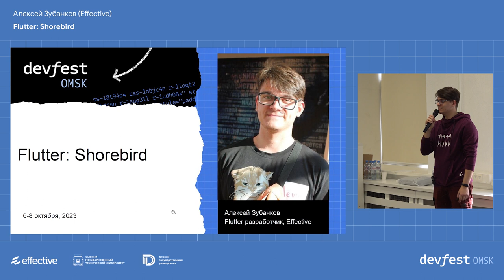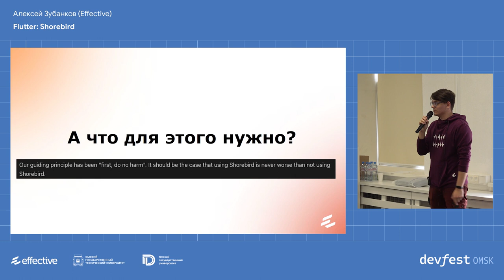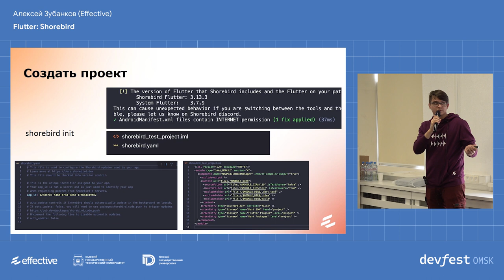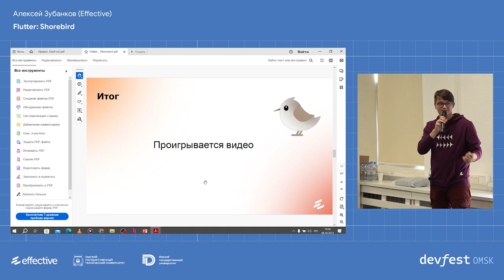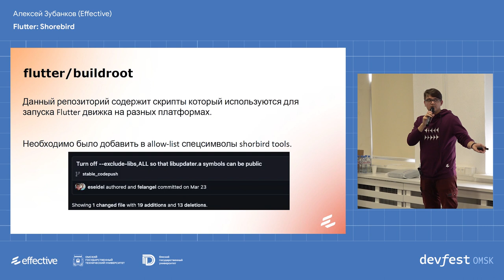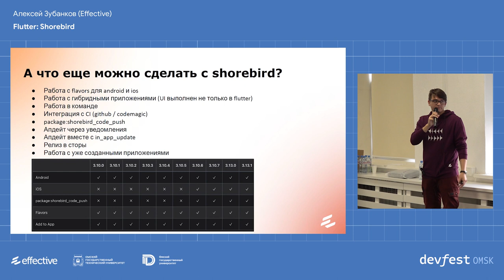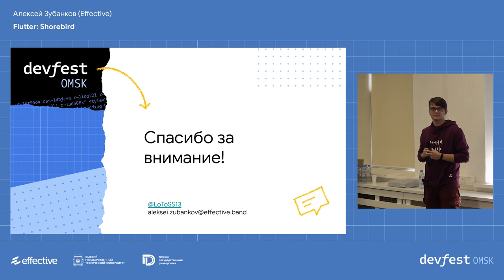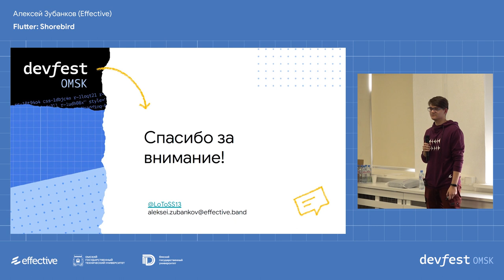Flutter: Shorebird / Алексей Зубанков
Code push сервис для Flutter, позволяющий доставлять обновления приложения прямо на устройства. Доклад полезен разработчикам, которые распространяют свой код и хотят доставлять багфиксы без необходимости загружать обновление со стора.